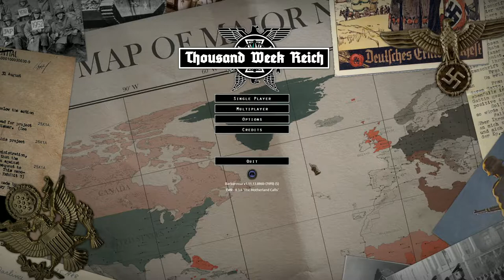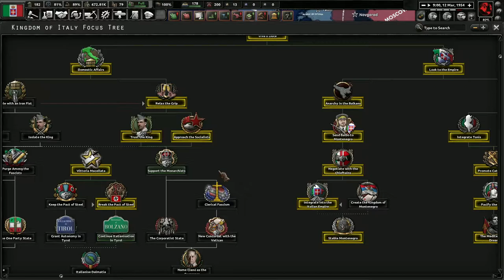playing as Italy in TWR